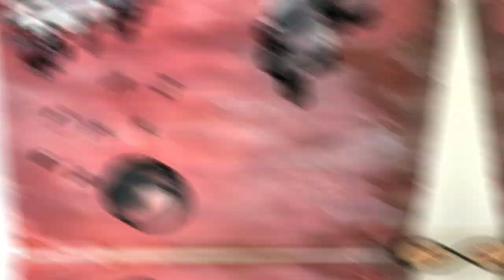Bloopers Painting | Satisfying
Welcome to FACI Shades
Landscape | Satisfying